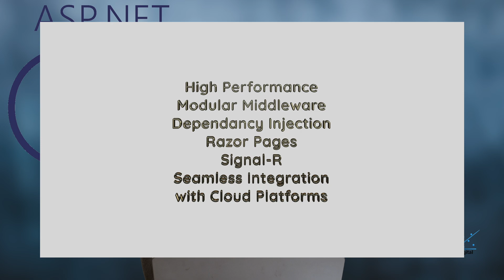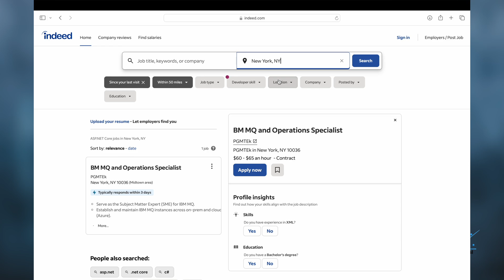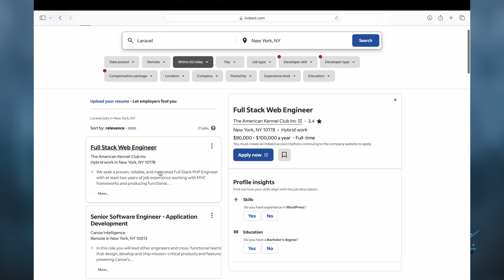Is ASP.NET Core Better than Laravel?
In this video we look at an overview comparison between 2 popular web frameworks, ASP.NET Core and Larval.

00:00:00 - Introduction
00:01:25 - History of Laravel and ASP.NET Core
00:04:21 - Popularity Comparison
00:04:52 - Salary Comparison
00:07:32 - Performance
00:08:00 - Programming Language
00:08:29 - Cross-platform Support
00:08:54 - Development Environment and Tools
00:10:18 - Community and Ecosystem
00:10:54 - Deployment and Hosting
00:11:31 - Built-in Features and Scalability
00:12:05 - Conclusion

🪙 BitCoin
 12JZYMiRq5YRDN5R5zuyYt7jMN8eTpkgns

Full Playlist - Next Level App Course